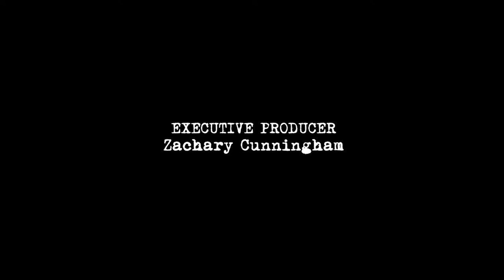Right On (The Documentary)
Filmmaker Kevin C. Cosby shares with us the behind the scenes look into executive producer Zachary Cunningham's stunning film "Right On". Highlighting some Detroits finest creative minds all in one house for a two day production. "Right On" a film captured on Super 16mm film is an experience for vintage film lovers in a digital world. The documentary goes shows the mind of "Right On" director Zachary Cunningham and his vision for this incredible noir master piece. Get to know the cast & crew on a journey into Black American in the late 1960s.